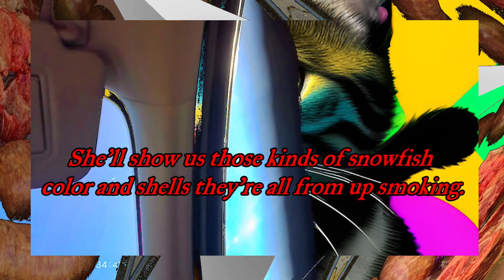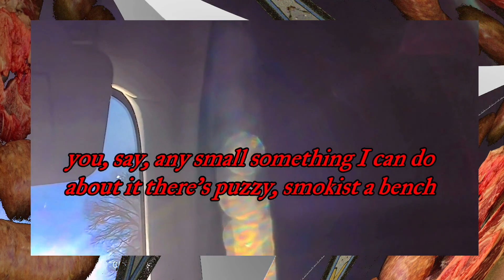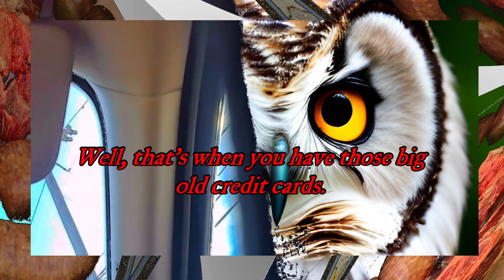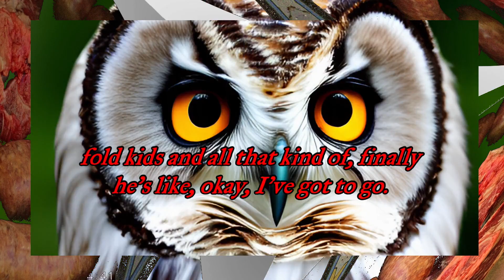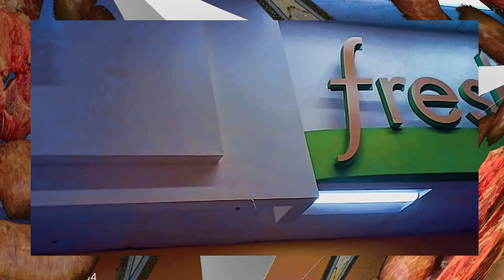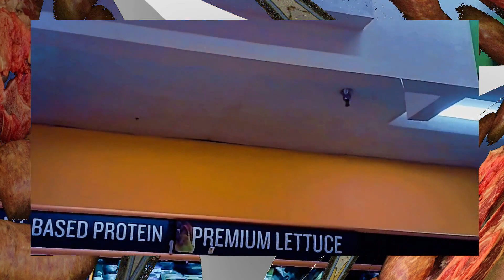Driving to Walmart and entering store on 1 5 24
Here we are driving to Walmart and then entering a store on 1/5/2024. This was recorded with my body cam and edited with cyberlink powerdirector 365.

I NOW have a Celebrities EXCLUSIVE channel which includes UNLIMITED advertising and/or video posting ONLY $25 a month. So if you have content that you want to post WITHOUT the worry of censorship then PLEASE see the following 2 links. Be sure to PICK YOUR time slots NOW before they get filled up. This channel WILL be coming to ROKU in the NEAR future.

P.S. Infomercials are available in 30 min slots